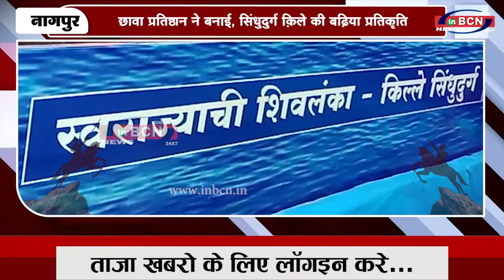छावा प्रतिष्ठान ने बनाई,सिंधुदुर्ग क़िले की बढ़िया प्रतिकृति...|INBCN NEWS